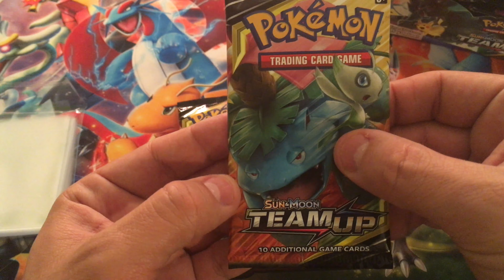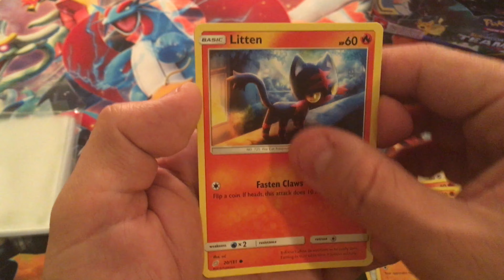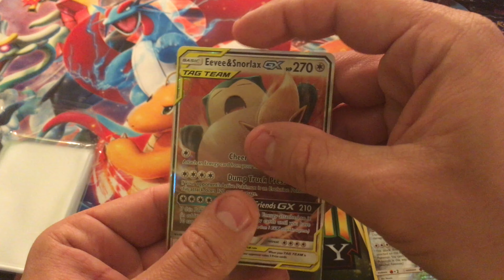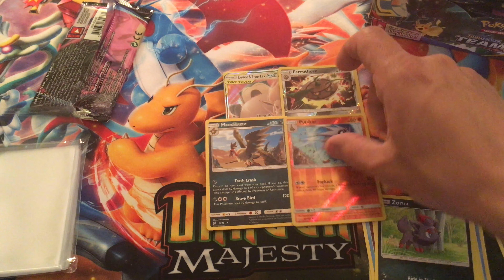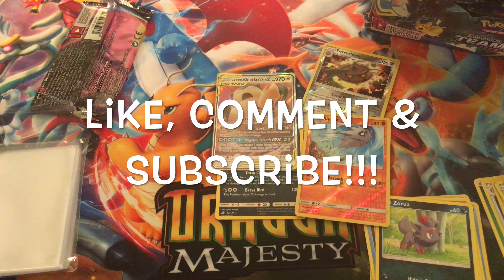Team Up Booster Packs: Part 14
This video is about Team Up Booster Packs: Part 14